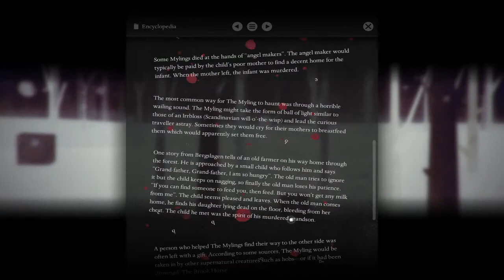Year Walk #2 | Dead Babies | Steam Version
If you play this game, be sure to read the encyclopedia about the creatures. It gives you a lot more understanding of the game and ending.

This is so cool and creepy. Also, dead babies. That's not cool. Also. Fuck the puzzles, they're hard.

"In the old days man tried to catch a glimpse of the future in the strangest of ways. Experience the ancient Swedish phenomena of year walking through a different kind of first person adventure that blurs the line between two and three dimensions, as well as reality and the supernatural."